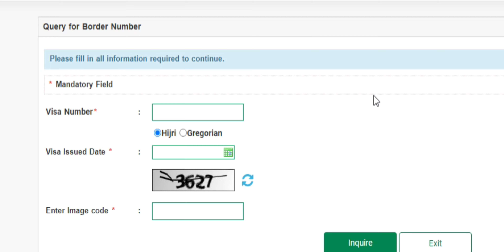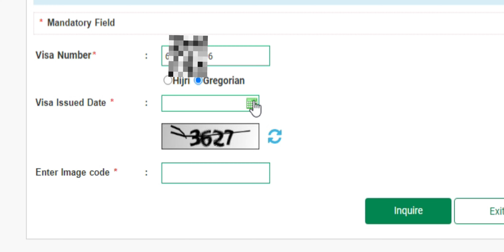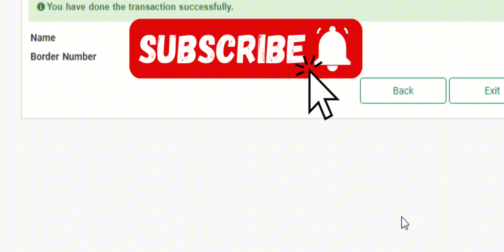اب ویزا نمبر سے آپ بورڈر نمبر چیک کر سکتے ہیں۔